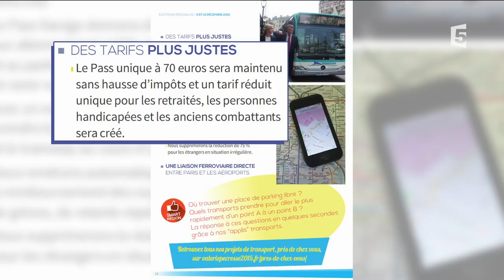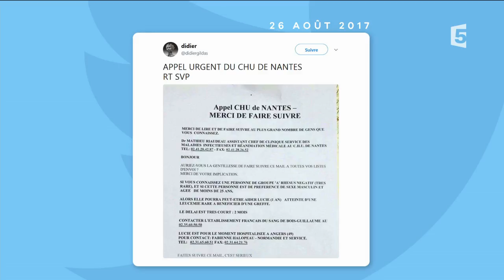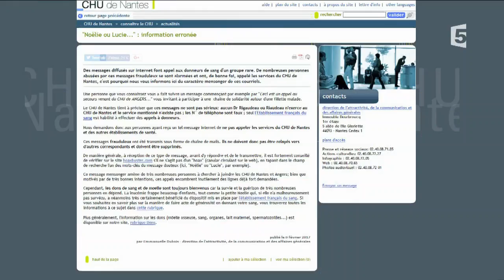Le Fact checking de la semaine - C à vous - 01/09/2017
Vérité ou mensonge ? Demêlez le vrai du faux dans notre rubrique Fact checking !